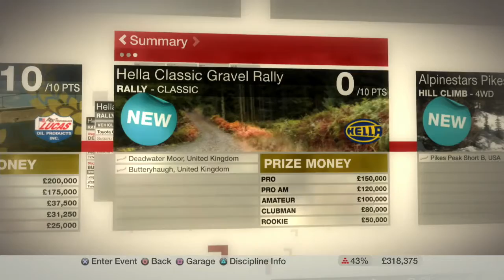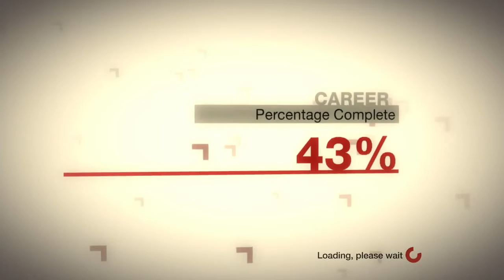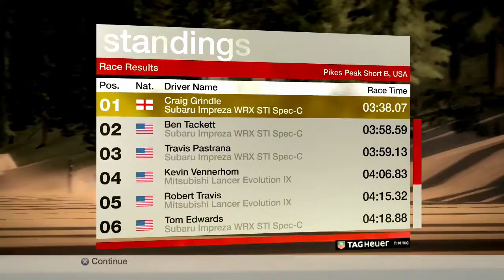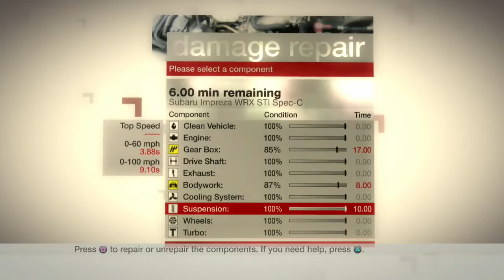Colin Mcrae Dirt Walkthrough - Episode 8